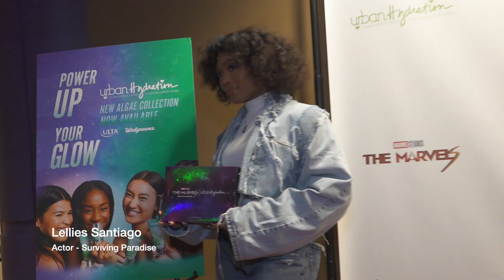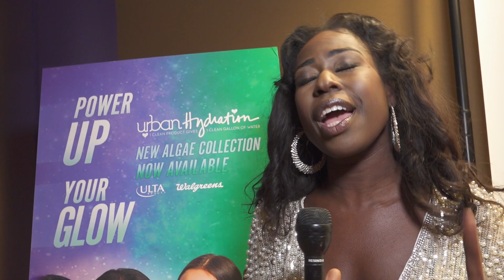The Marvels Movie and the Beauty Queen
The Marvels movie private screening with Red Carpet interviews, celebrating Urban Hydration, in Time Square New York City. Find out who was invited.